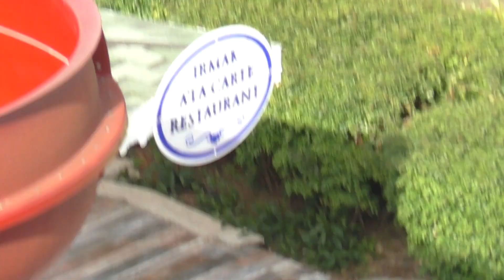Bosphorus Sorgun Hotel! Не Звони Мне Не Звони! Турция! Сиде! Манавгат! Это Турция, Детка! )